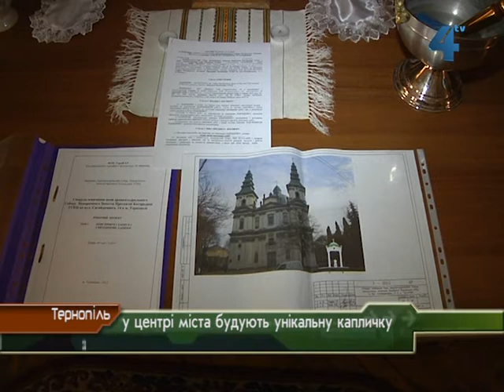У центрі Тернополя будують унікальну капличку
Біля Архикатедрального собору Непорочного зачаття Пресвятої Богородиці в Тернополі будують унікальну споруду з інноваційними технологіями. Це буде каплиця для освячення води з криницею. ЇЇ особливістю є те, що кожен охочий зможе втамувати спрагу навіть взимку. За словами настоятеля храму отця Андрія Романківа, в Україні таких каплиць немає.